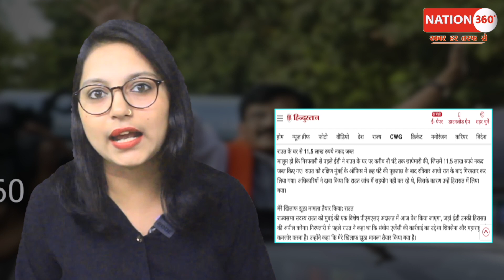संजय रॉउत को गिरफ्तारी कर बुरे फंसे मोदी संसद में भारी हंगामा |PM Modi | Amit Shah | BJP_RSS